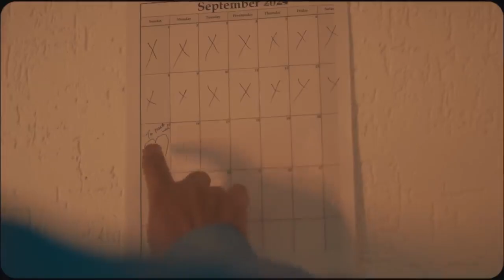Suwa Teri Yaadon Ma [Official Music Video] - Jubin Nautiyal , Amit Saagar | Priyank Arya, Divya Negi